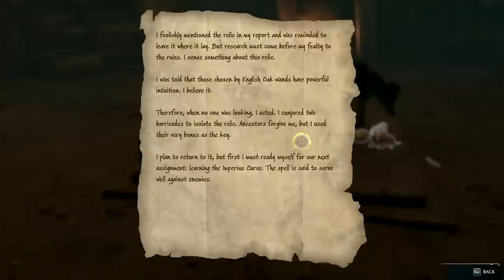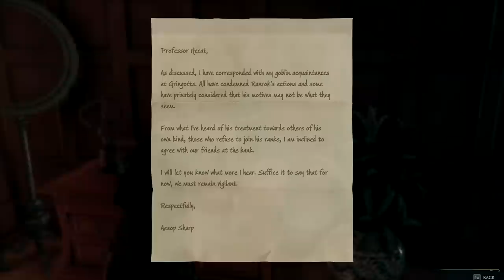PROLLY SHOULD HAVE KEPT THIS EGG... | Hogwarts Legacy [12]